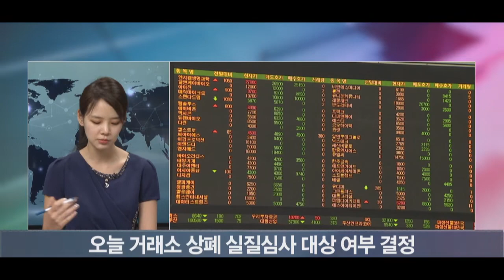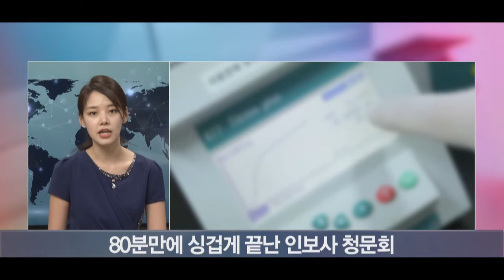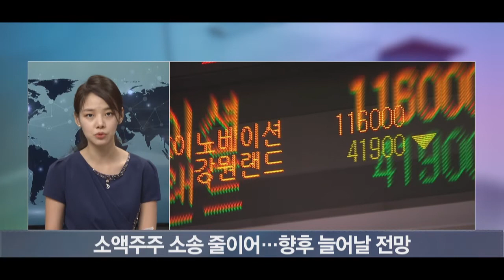[이슈플러스] 코오롱 티슈진 상장폐지...호흡기 연장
[앵커]
인보사 사태에 대한 후속조치들이 속속 나오고 있는데, 오늘은 상장폐지 여부에 대한 결과가 나왔습니다. 이번 결정의 배경이 뭔지, 향후에 어떻게 흘러가게 될 건지 좀 더 들여다보겟습니다. 스튜디오에 이보경기자 나와있습니다. 상장폐지 실질심사 회부 여부 관련 심사가 한차례 연장한다고 결과가 나왔다고요?

[기자]
네 맞습니다. 먼저 사태에 대한 정리부터 간단히 해드리면, 코오롱티슈진의 골관절염 유전자 치료제 인보사가 당초 식품의약품안전처로부터 허가받은 성분과 실제 성분이 다르다는 사실이 알려지면서 사태가 시작됐습니다. 식약처가 지난달 28일 인보사 허가를 최종 취소했고, 거래소는 투자자 보호를 위해서 인보사를 개발한 코오롱 티슈진의 주식매매를 곧바로 정지시키고 상장폐지 실질심사 대상에 해당하는지 여부를 검토해왔습니다. 그 심사기간이 규정상 영업일 기준으로 15일인데요. 그 날이 바로 오늘이었습니다.

[앵커]
그런데 오늘 결정이 바로 나진 않았다고요?

[기자]
네 맞습니다. 상폐가 최종 결정되면 투자자 손실액이 어마어마하기 때문에 거래소에서도 부담을 느낀 것으로 보입니다. 또 식약처의 최종 취소 결정이 아직 나오지 않았기 때문에 한차례 연장한 것으로 보이는데요. 한국거래소 코스닥시장본부는 코오롱티슈진에 대해 상장적격성 실질심사 대상 해당 여부 결정을 위한 추가조사가 필요하다며 조사 기간을 다음달 10일까지 연장한다고 공시했습니다.

[앵커]
식약처의 결정이 코오롱티슈진 상장폐지의 키가 되겠네요.

[기자]
네 맞습니다. 업계에서는 식약처에서 허가 취소 결정을 번복하긴 어렵다고 관측하는데요. 어제 식약처는 인보사 청문회를 열고 이번 사태에 대한 코오롱생명과학의 의견을 들었는데요. 코오롱 측에서 성분 변경 경위를 설명했습니다. 식약처가 지적한 임상데이터 조작과 은폐 의혹에 대해서도 해명한 것으로 알려졌습니다. 여기서 코오롱 측의 적극적인 해명이 예상됐는데 예상보다 싱겁게 끝이 난 것으로 알려졌습니다. 청문회는 80분만에 끝이 났고요. 식약처 관계자는 “청문회에서 새로운 사실이나 특이사항은 없었다”며 “코오롱생명과학이 기존에 주장한 바를 반복한 정도였다”고 말했습니다. 식약처의 최종결론은 이달 내에 나올 전망입니다.

[앵커]
그런데 인보사라는 신약 하나가 취소됐다고 해서 상장폐지로 바로 이어지는건가요?

[기자]
코오롱티슈진이 2017년 11월 코스닥 상장을 앞두고 식약처에 제출한 것과 같은 자료를 상장심사 자료로 제출했는데요. 이 자료가 허위로 밝혀졌기 때문에 심사가 불가피하다는 의견이 많았습니다. 또 티슈진은 현재 인보사 외에 다른 수익원이 없어서 인보사 허가 취소 상태가 지속되면 다른 실질심사 사유인 주된 영업이 정지된 경우에도 해당이 됩니다.

[앵커]
이제 남은 과정은 뭐가 있나요?

[기자]
15일 이후 상폐 실질심사 여부 심사 결론이 날것이고요. 거래재개가 되면 바로 거래가 시작될 것이고, 반면 상장폐지 실질심사에 들어가면 기업심사위원회를 통해서 상폐로 갈 수 있습니다. 여기서 바로 상폐로 즉결이 될 수 있고 개선기간을 줄수 있는데 개선기간은 한번에 최장 1년까지 줄 수 있고 특별한 사유가 있을 때 1년을 추가할 수 있습니다. 그러니까 상장폐지까지 최장기간으로 갈 때 2년 정도 갈 수 있는 겁니다. 여기에 식약처의 인보사 허가 취소 여부는 이달말에 나올 것으로 보이는데, 만약 인보사 허가 취소 결정이 나면 코오롱 측에서는 행정소송으로 법적 효력 다툼을 할 것으로 예상이 됩니다. 또 이 사태는 게이트로까지 확산되고 있는데요. 이웅렬 전 코오롱그룹 회장은 출국금지와 함께 인보사에 대한 허위정보로 상장차익을 냈다는 투자사기 혐의로 검찰 수사를 받고 있습니다.

[앵커]
만약 상장폐지가 될 경우 소액주주들의 피해가 어마어마할 것 같은데요?

[기자]
네 맞습니다. 지난 3월 말을 기준으로 티슈진의 소액주주는 6만 명에 달하는데요. 현재 주가인 8,010원을 기준으로 소액주주가 들고 있는 주식 가치가 약 1,800억 원에 이릅니다. 이렇게 막대한 투자금을 날릴 위기에 처하자 소액주주들의 소송이 이어지고 있는데요. 지난달 말에 이미 제일합동법률사무소가 소액주주 142명과 함께 이우석 대표와 이웅렬 전 코오롱그룹 회장을 상대로 65억원 규모의 손해배상청구소송을 한데 이어 법무법인 한누리는 코오롱 티슈진 주주 294명과 함께 93억 원 규모의 손해배상 소송을 냈습니다. 또 법무법인 한결을 통해서도 300명 가량이 소송 참여 의사를 밝혔고. 또 상장폐지가 최종 결정되면 소액주주들의 소송은 더욱 늘어날 전망입니다.

[SENTV]